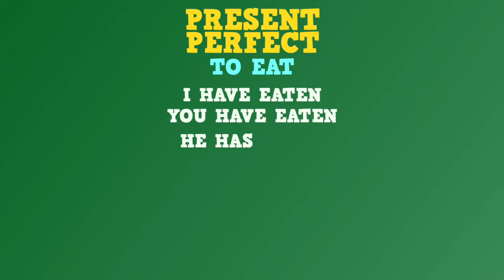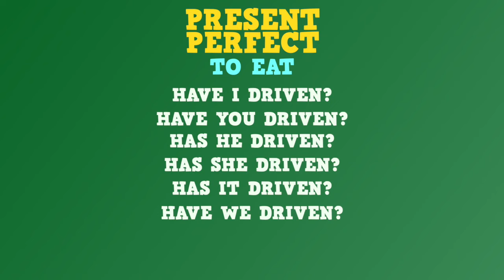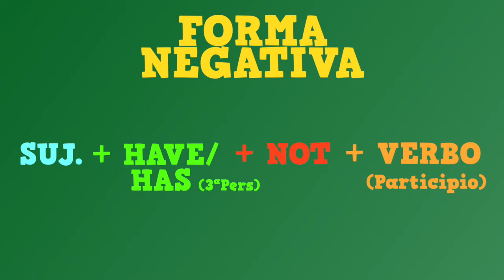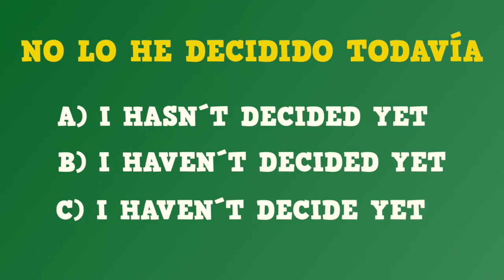PRESENT PERFECT - INGLÉS PARA NIÑOS CON MR.PEA - ENGLISH FOR KIDS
Hoy Mr Pea nos explicará el Present Perfect...Here we go!

El present perfect es un tiempo verbal que se usa para eventos del pasado que siguen teniendo repercusión en el presente.

FORMA AFIRMATIVA
Para conjugar el present perfect usaremos:
SUJ. +HAVE/HAS (3ªpersona) +VERBO (participio)

Por ejemplo, el present perfect del verbo TO EAT (comer) será

Os recuerdo que el participio de los verbos regulares se forma añadiendo -ED a su forma en infinitivo. Por ejemplo el participio de TO PLAY (Jugar) será PLAYED. Lamentablemente el participio de los verbos irregulares no sigue ninguna norma y deberás aprenderlo de memoria.

FORMA NEGATIVA

La forma negativa del present perfect se construye así:
SUJ.+HAVE/HAS(en 3ªpersona) +NOT +VERBO (participio).

Por ejemplo la forma negativa del present perfect del verbo TO SLEEP (Dormir) será:

FORMA INTERROGATIVA
Se forma con:
HAVE/HAS (3ªpersona +SUJ. +VERBO (Participio)
Por ejemplo para el verbo TO DRIVE (Conducir) será:
HAVE I DRIVEN?
HAVE YOU DRIVEN?
HAS HE DRIVEN?
HAS SHE DRIVEN?
HAS IT DRIVEN?
HAVE WE DRIVEN?
HAVE YOU DRIVEN?
HAVE THEY DRIVEN?

EJERCICIO
¿Cómo dirías "LUCAS HA PERDIDO SU LÁPIZ"
a) Lucas has lost his pencil
b) Lucas have lost his pencil
c) Lucas has lose his pencil

¿Cómo dirías "NO LO HE DECIDIDO TODAVÍA"
a) I hasn´t decided yet
b) I haven´t decided yet
c) I haven´t decide yet

¿Cómo dirías "LO ACABAS DE HACER"?
a) You has just done it
b) You have just done it
c) you have just did it

Las respuestas las puedes encontrar en el vídeo